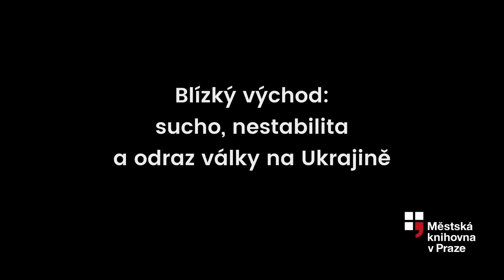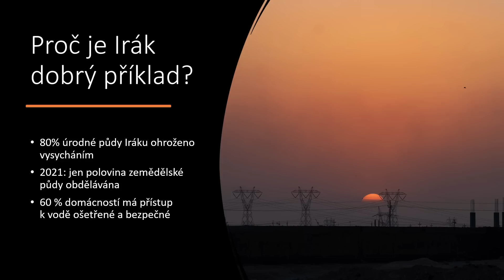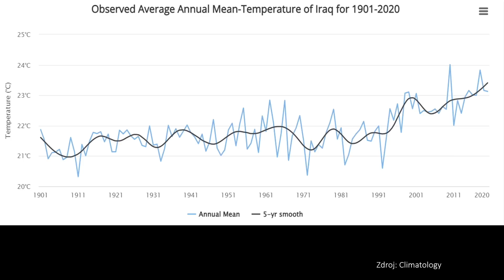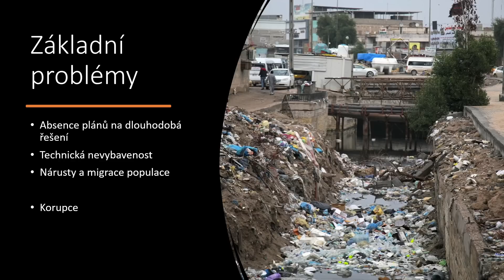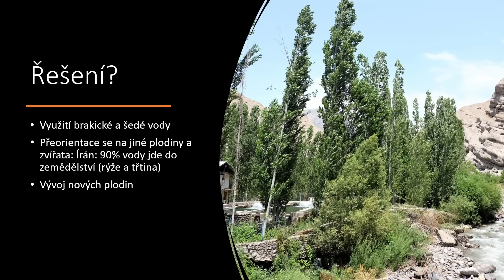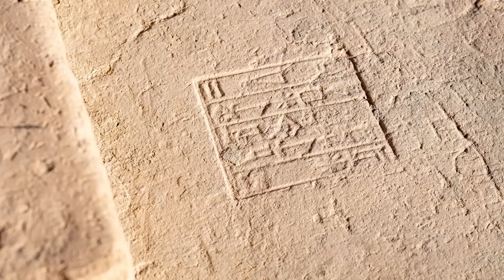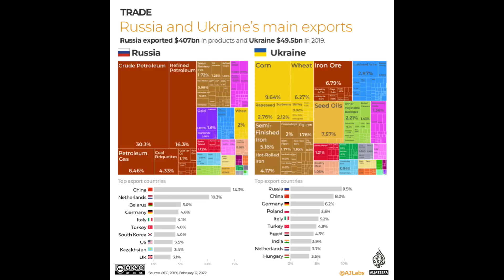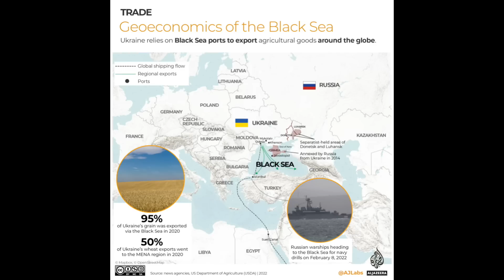Blízký východ: sucho, nestabilita a odraz války na Ukrajině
Region Blízkého východu čelí mnoha výzvám: od rychlého zhoršování životního prostředí přes konflikty, korupci a migraci. Jak se na něm promítne současná válka na Ukrajině? Proč jsou jak Ukrajina, tak Rusko, pro tuto oblast zásadní partneři? O tom bude povídat arabistka a íránistka Lenka Hrabalová, která na Blízkém východě tráví většinu svého času jako akademička, novinářka i průvodkyně, a jeho proměny pozoruje takřka z první řady.

Záznam přednášky proslovené 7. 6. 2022 v Ústřední knihovně Městské knihovny v Praze.